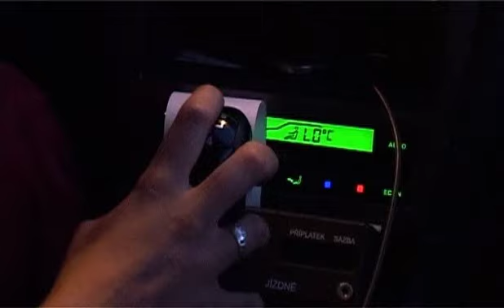Měsíc autorského čtení 2012: Tridsiatnici za hranicami (pohľadom Zusky Kepplovej)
Vystoupení Zusky Kepplové v rámci Měsíce autorského čtení 2012: Brno 4.7. ve 20:30, Košice 5. 7. v 19:00, Ostrava 9.7. ve 20:30.

Zuska Kepplová sa narodila v roku 1982 v Bratislave, kde vyštudovala dramaturgiu a scenáristiku na Vysokej škole múzických umení. V roku 2011 vydala novelu Buchty švabachom, o ktorej vraví: „Chcela som ponúknuť priestor, kde by sa zozbierali skúsenosti mladých Slovákov pracujúcich alebo študujúcich v zahraničí". Literárna kritika prózu pochválila: „Kniha je zručným spracovaním aktuálnych tém, akými sú mesto a dvojdomovosť [...], ale aj postsocializmus a feminizmus. Autorka navyše do ovzdušia slovenskej literatúry prináša čerstvý závan aj z hľadiska zobrazenia sexuality" (Lenka Krištofová).